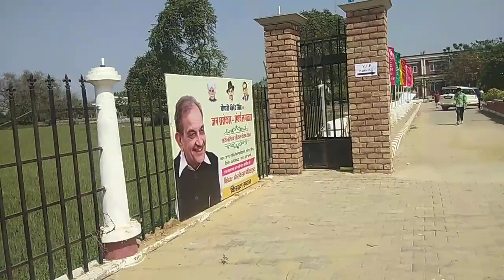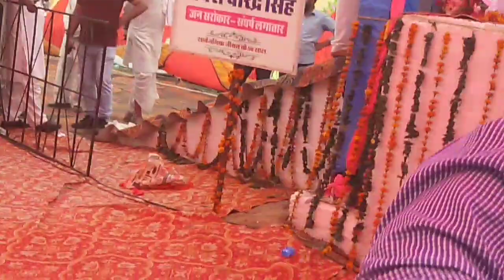50 वर्ष राजनीति के पूरे होने पर चौधरी वीरेंद्र सिंह डूमरखा ने जनसभा का आयोजन किया उचाना में